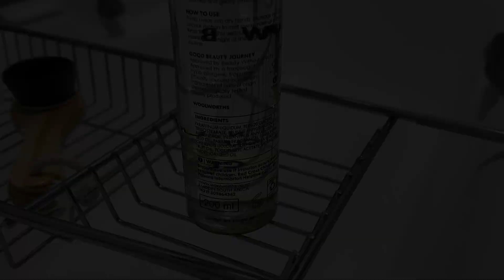Stainless steel Bath Caddy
Fits across the bath to keep your bath necessities at hand.
Also perfect to store your book, a glass of wine & snacks.